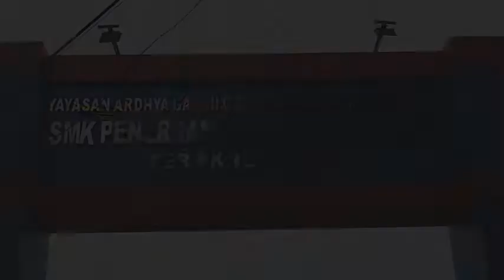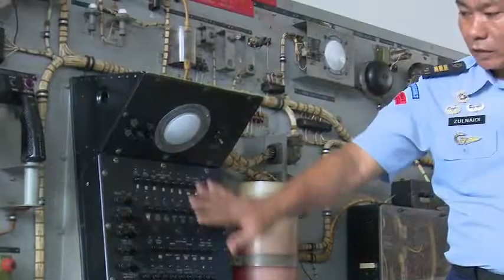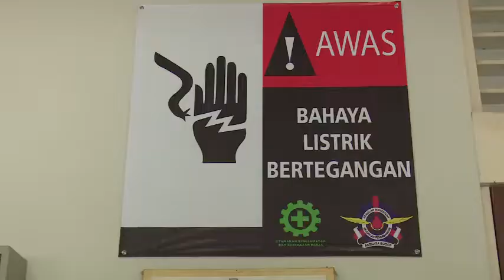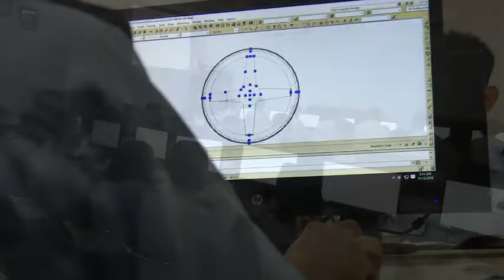profil sekolah SMk Penerbangan Bogor